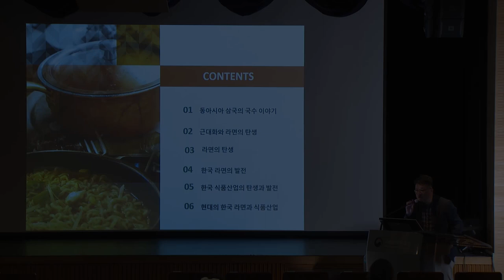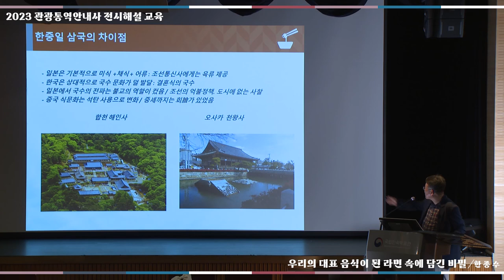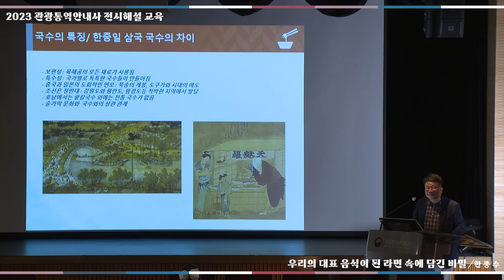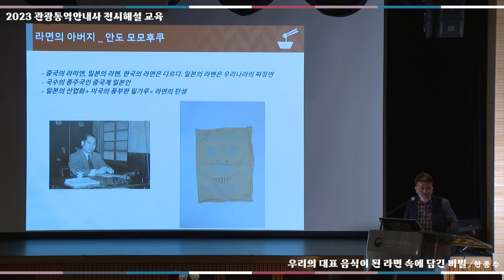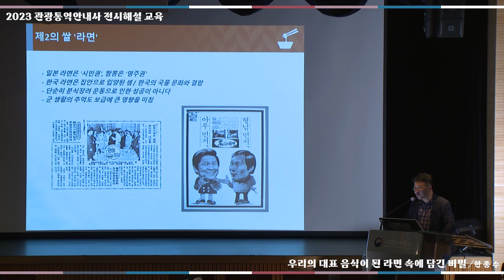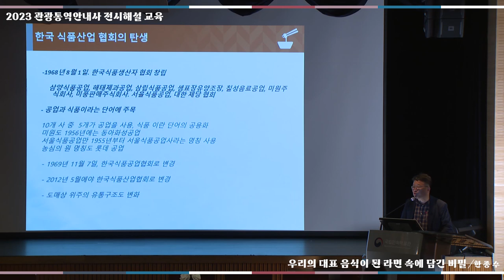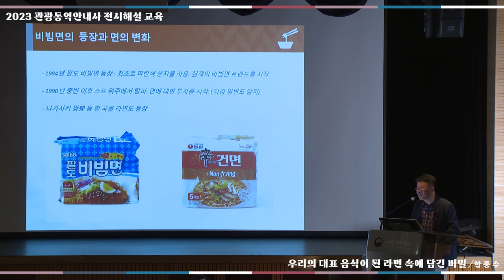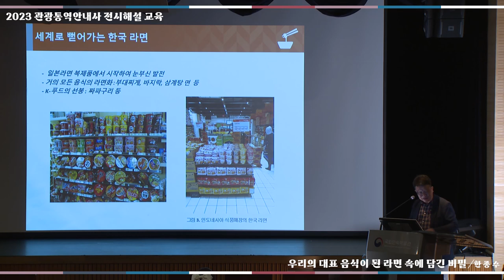[2023 하반기 관광통역안내사 전시해설 교육] '우리의 대표 음식이 된 라면 속에 담긴 비밀' - 한종수 편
국립민속박물관은 관광통역안내사 및 외국인 대상 관광 관련 종사자에게 전시해설 강좌를 마련하였습니다. 본 강좌는 우리 민속문화에 대한 올바른 이해와 업무의 전문성 강화에 많은 도움이 될 것입니다.

교육주제 : 우리의 대표 음식이 된 라면 속에 담긴 비밀
교육강사 : 한종수 ('라면의 재발견' 저자)